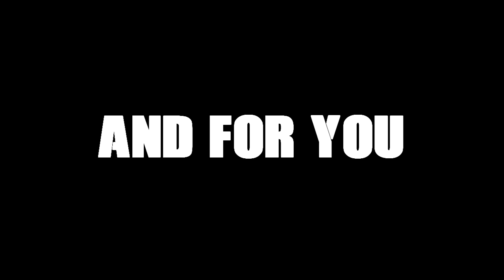THE LIGHTS GO OUT! (Halloween Special Premiere ft. Anonymous and Anti-Raptor)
NOT MY BEST WORK